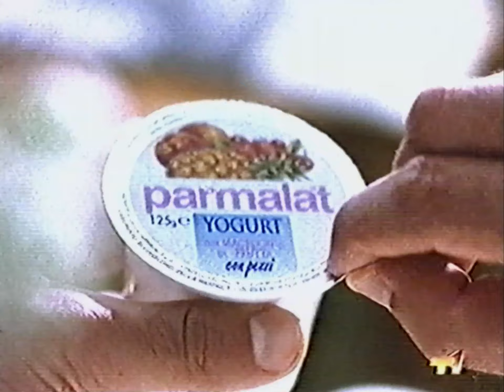01/06/1996 - Telepiu1 - Sequenze Spot + Guida Programmi - 01